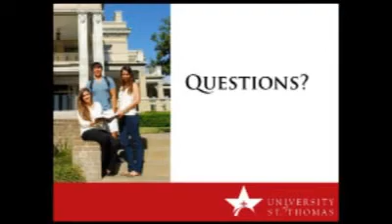Rémi Brague: Aquinas’ Doctrine on Providence and Its Current Relevance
Center for Thomistic Studies’ Aquinas Lecture
University of St. Thomas in Houston, November 10, 2014